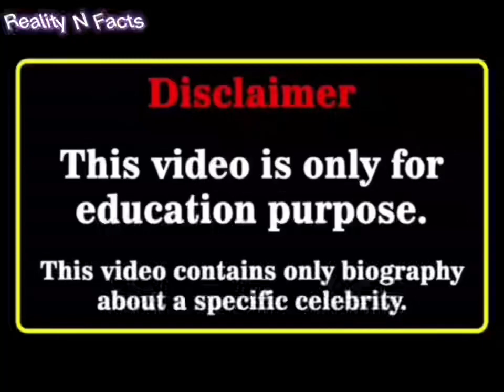Jessica Lowndes Vs Ryan Gosling ⭐️Real Age , Life Partner, NetWorth and much more